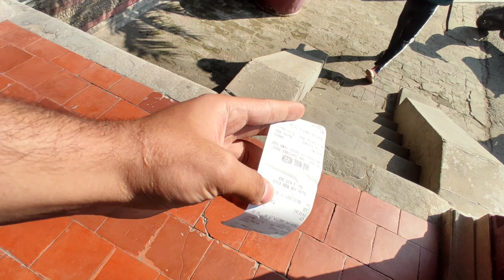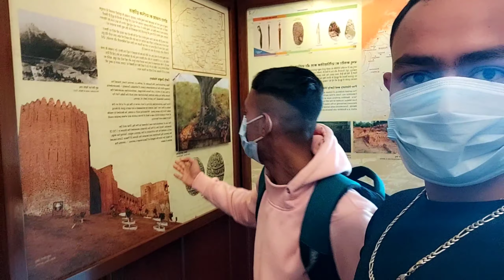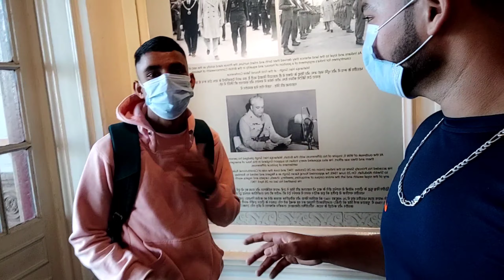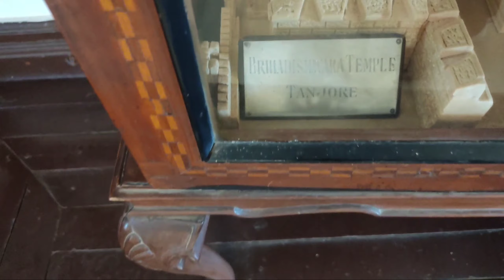hari palace jammu ||-Full review of Maharaja hari singh ji palace (The king of jammu) 😍🔥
Full review of Maharaja hari singh ji palace (The king of jammu) 😍🔥.
hy guys I m new in youTube family..
so u are like my vlogs so plezz keep sporting me..
or me aggy or v mhenat krke pura jammu me jo jo ha vo sab cover krne ki koshish krunga or gaming or v alag tarah ke vlogs launga bss support chaiye ap logon ka...🙏